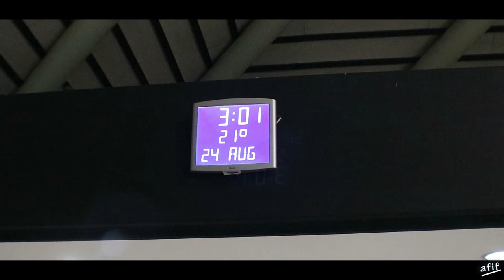Gorontalo - vlog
gorontalo story 21 aug 2017

dan untuk kesekian kali nya saya kembali lagi ke gorontalo
it's amazing place, you must go here!